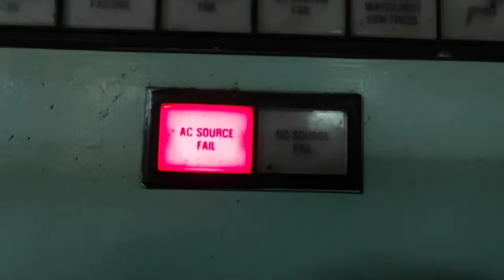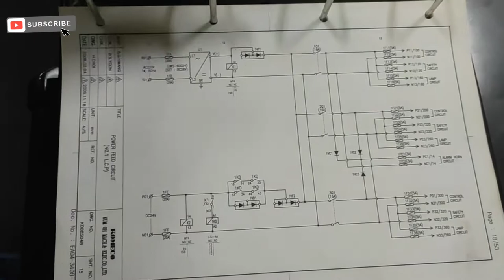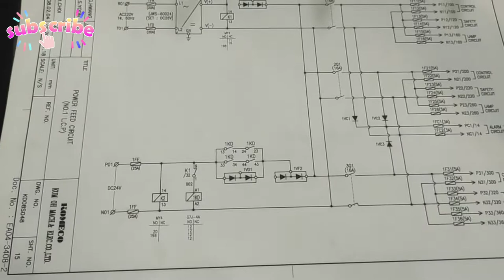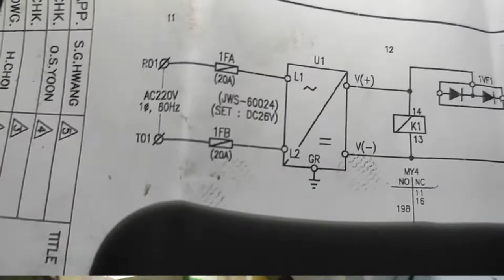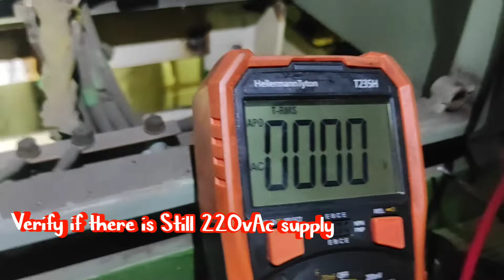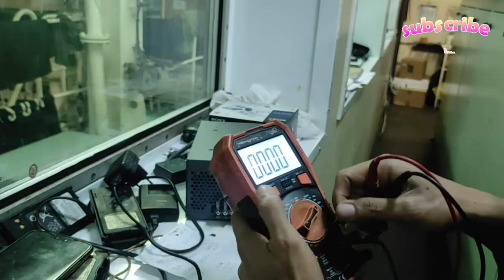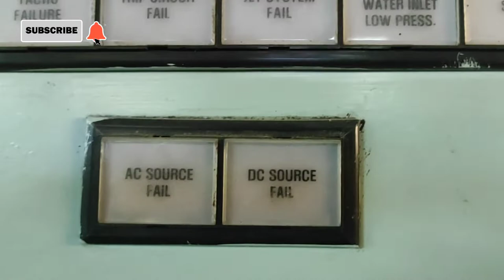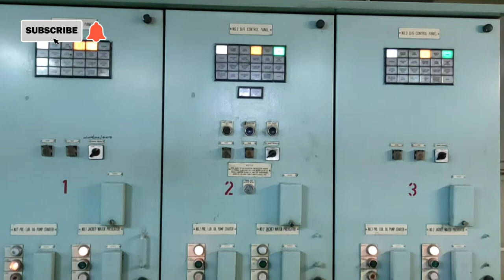AUXILIARY DIESEL ENGINE POWER SUPPLY FAILURE ALARM. 220vac TO 24vdc CONVERTER.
Sharing my experience about Auxiliary Diesel Engine  AC Source Failure Alarm. Troubleshooting and Repair on Bulk Carrier Ship.
How do I resolve an AC Power Failure alarm?

REPLACING 220vac TO 24vdc CONVERTER.
FOR BEGINNERS AND ASPIRANT ETO/ETR